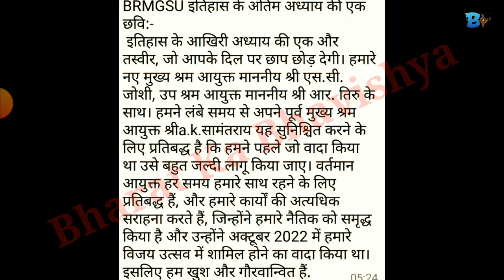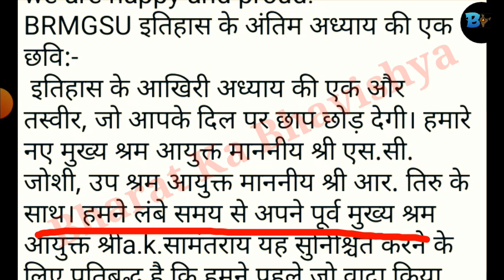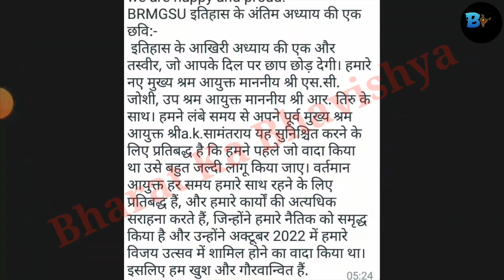brmgss || brmgsu || brmgsu latest news today || brmgsu latest update || brmgsu news todat 2022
iss video me brmgsu ke bare me bataya hai agar aap brmgsu ka video dekhna chahte hai to ye video aap full dekh sakte hai good news nikall kr ke samne raha thank you.

Quries Solved:-
1. brmgsu news today 202
2. brmgsu latest news today
3. brmgsu latest update 2022 today
4. brmgsu latest news today 2022
5. brmgsu update today news 2022
6. brmgsu latestgood updates today
7. brmgsu latest news today good news
8. brmgsu news
9. brmgsu new update today